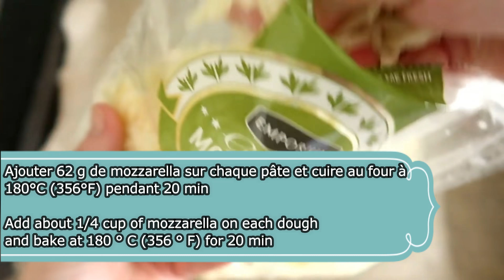Ne commandez plus de Pizza au fromage ! Recette rapide et sans levure boulangère !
Cette recette pour donnera 2 pizzas au fromage. Une recette facile et rapide parfaite pour dépanner. Vous serez heureux de l'avoir fait vous-même ! Bonne dégustation !

This recipe will make 2 cheese pizzas. An easy and quick recipe perfect to avoid going to a pizzaria or buying a frozen pizza. You will be glad you did it yourself! Good tasting !

Dieses Rezept macht 2 Käsepizzas. Ein einfaches und schnelles Rezept, das perfekt ist, um nicht in eine Pizza zu gehen oder eine gefrorene Pizza zu kaufen. Sie werden froh sein, dass Sie es selbst getan haben! Schmeckt gut !

此食谱将制作2个奶酪比萨。 简便快捷的食谱非常适合避免去比萨饼或购买冷冻比萨饼。 您会很高兴自己完成的！ 口感好 ！

Esta receta hará 2 pizzas de queso. Una receta fácil y rápida perfecta para evitar ir a una pizzería o comprar una pizza helada. ¡Se alegrará de haberlo hecho usted mismo! Buena degustación !

Αυτή η συνταγή θα κάνει 2 πίτσες τυριών. Μια εύκολη και γρήγορη συνταγή ιδανική για να αποφύγετε να πάτε σε πιτσαρία ή να αγοράσετε παγωμένη πίτσα. Θα χαρείτε που το κάνατε μόνοι σας! Καλή γεύση!

इस रेसिपी से 2 चीज़ पिज़्ज़ा बनेंगे। पिज़्ज़ेरिया जाने या फ्रोजन पिज़्ज़ा खरीदने से बचने के लिए एक आसान और त्वरित रेसिपी। आपको खुशी होगी कि आपने इसे स्वयं किया! अच्छा चखना !

Questa ricetta farà 2 pizze al formaggio. Una ricetta facile e veloce perfetta per evitare di andare in pizzeria o acquistare una pizza surgelata. Sarai felice di averlo fatto da solo! Buona degustazione!

Ten przepis przyrządzi 2 pizze z serem. Prosty i szybki przepis, dzięki któremu unikniesz chodzenia do pizzerii lub kupowania mrożonej pizzy. Będziesz zadowolony, że zrobiłeś to sam! Dobrze smakujące !

По этому рецепту получится 2 сырных пиццы. Простой и быстрый рецепт, который поможет не ходить в пиццерию или покупать замороженную пиццу. Вы будете рады, что сделали это сами! Хорошая дегустация!

♥ Mon équipement de cuisine

Ingrédients :
3 gousses d'ail
40 g de beurre (3 tbsp)
40 g de farine ordinaire
1/2 litre de lait tiède (¼ cup + 2 cups)
1 cuillère à soupe d'origan
2 cuillères à soupe de persil
Sel
400 g de farine ordinaire (2 cups + ½ cup)
2 cuillères à soupe de levure chimique
240 ml d'eau (2 cups)
Huile d'olive sur chaque pâte
Ajouter 62 g de mozzarella sur chaque pâte (about 1/4 cup)
Quick pizza recipe
Ingredients:
3 cloves of garlic
40 g butter (3 tbsp)
40g plain flour
1/2 liter of lukewarm milk (¼ cup + 2 cups)
1 tablespoon of oregano
2 tablespoons of parsley
Salt
400 g plain flour (2 cups + ½ cup)
2 tablespoons of baking powder
240 ml of water (2 cups)
Olive oil on each dough
Add 62 g of mozzarella to each dough (about 1/4 cup)
Рецепт быстрой пиццы
Ингредиенты:
3 зубчика чеснока
40 г сливочного масла (3 ст. Л.)
40 г простой муки
1/2 литра теплого молока (¼ стакана + 2 стакана)
1 столовая ложка орегано
2 столовые ложки петрушки
Соль
400 г простой муки (2 стакана + ½ стакана)
2 столовые ложки разрыхлителя
240 мл воды (2 стакана)
Оливковое масло на каждом тесте
Добавьте 62 г моцареллы в каждое тесто (примерно 1/4 стакана).
Ricetta pizza veloce
Ingredienti:
3 spicchi d'aglio
40 g di burro (3 cucchiai)
40 g di farina 00
1/2 litro di latte tiepido (¼ tazza + 2 tazze)
1 cucchiaio di origano
2 cucchiai di prezzemolo
sale
400 g di farina 00 (2 tazze + ½ tazza)
2 cucchiai di lievito per dolci
240 ml di acqua (2 tazze)
Olio d'oliva su ogni impasto
Aggiungere 62 g di mozzarella a ogni impasto (circa 1/4 tazza)
Receta de pizza rápida
Ingredientes:
3 dientes de ajo
40 g de mantequilla (3 cucharadas)
40 g de harina común
1/2 litro de leche tibia (¼ taza + 2 tazas)
1 cucharada de orégano
2 cucharadas de perejil
Sal
400 g de harina común (2 tazas + ½ taza)
2 cucharadas de levadura en polvo
240 ml de agua (2 tazas)
Aceite de oliva en cada masa
Agregue 62 g de mozzarella a cada masa (aproximadamente 1/4 taza)
Schnelles Pizzarezept
Zutaten:
3 Knoblauchzehen
40 g Butter (3 EL)
40 g Mehl
1/2 Liter lauwarme Milch (¼ Tasse + 2 Tassen)
1 Esslöffel Oregano
2 Esslöffel Petersilie
Salz
400 g Mehl (2 Tassen + ½ Tasse)
2 Esslöffel Backpulver
240 ml Wasser (2 Tassen)
Olivenöl auf jedem Teig
Fügen Sie 62 g Mozzarella zu jedem Teig hinzu (ungefähr 1/4 Tasse)